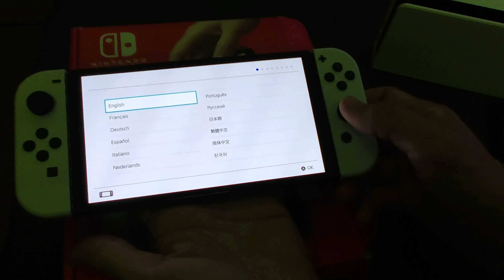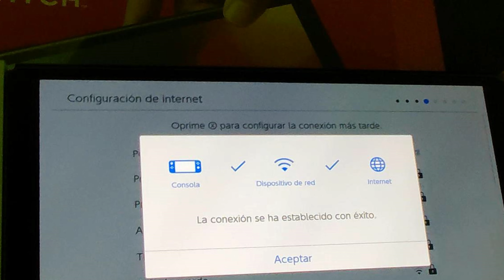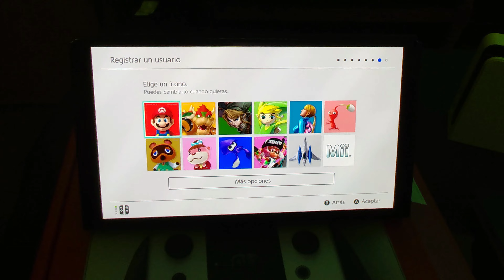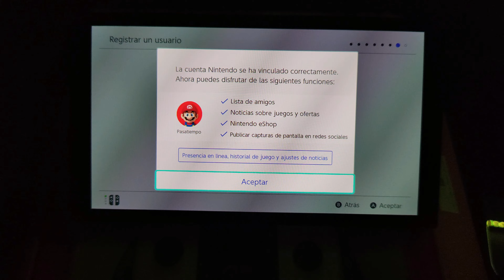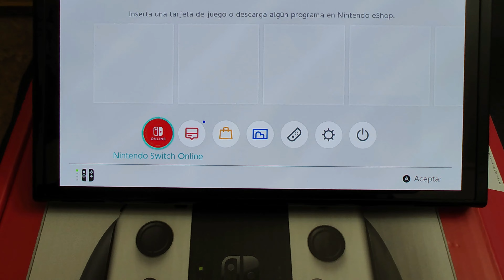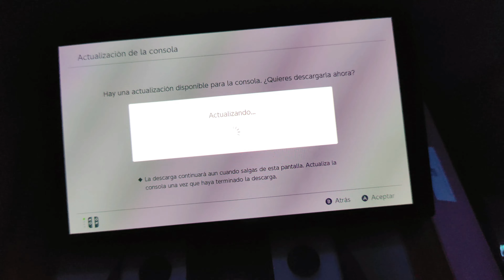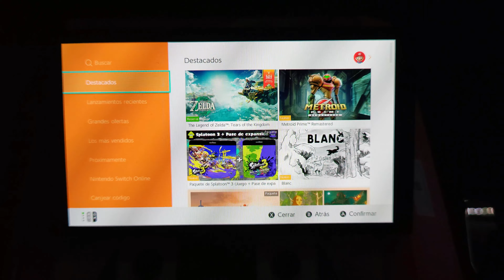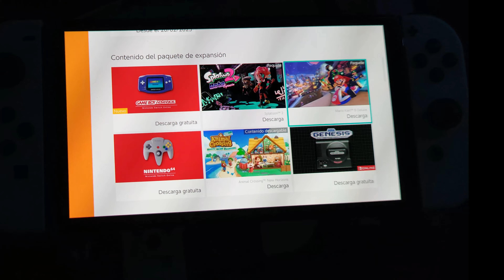Guía inicio Nintendo Switch Oled configuración menú Actualizar consola Nintendo Eshop Activar Cuenta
Primer encendido. Menus. Actualizar. Registrarte Nintendo eshop. Vincular y activar cuenta de Nintendo a consola Switch.

Te invito a apoyar y UNIRTE COMO MIEMBRO del canal para tener acceso anticipado a contenido exclusivo con todas las configuraciones, actualizaciones, soluciones y entretenimientos digitales, además de prioridad en respuestas a comentarios y preguntas, menciones y agradecimientos públicos y la posibilidad de sugerir temáticas para futuros vídeos a publicarse